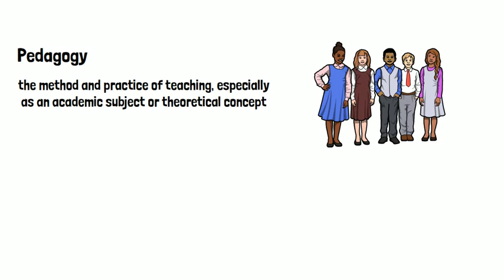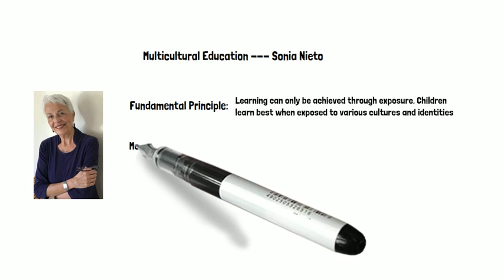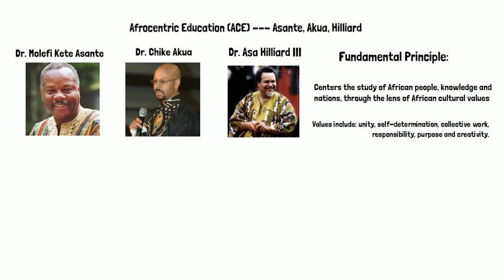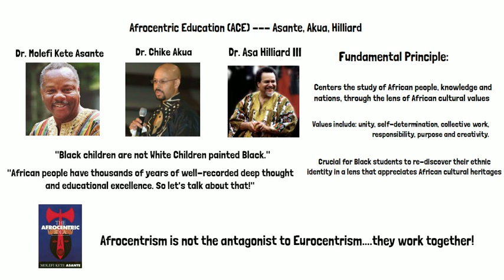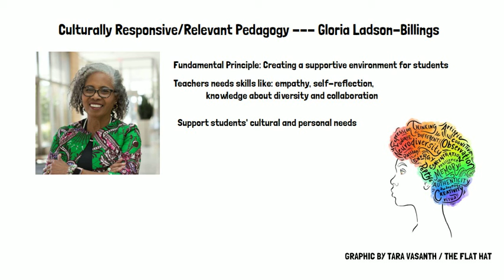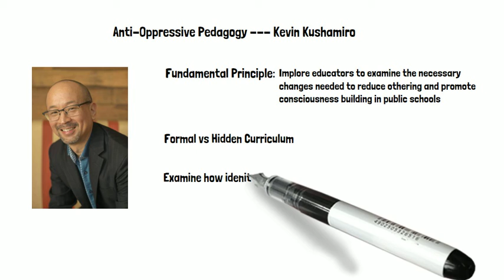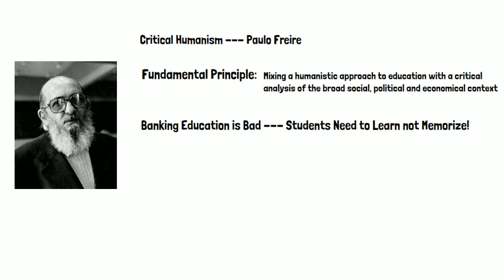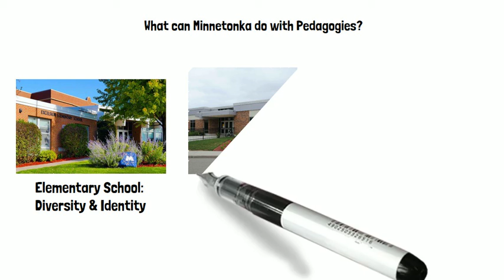What are Pedagogies?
Hello viewers. Today we take a deep dive into different pedagogies. Enjoy!